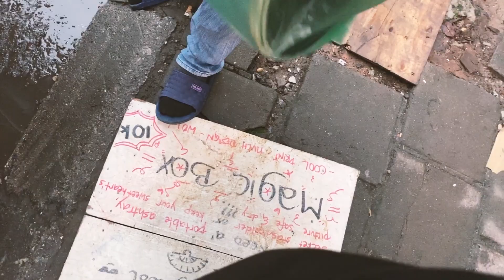We Crashed our Motorbike in Northern Vietnam (SAPA)! - Go Go Go #14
Discover the natural beauty and vibrant culture of Sapa, Vietnam, as we take you on a journey through majestic mountains, rice terraces, and charming villages. Immerse yourself in the local culture, sample traditional cuisine, and explore the colorful markets and vibrant streets of Sapa town. Take in the stunning landscape and breathe in the fresh mountain air. Sapa is a destination like no other, where adventure, culture, and breathtaking landscapes come together to create an unforgettable experience. Join us on this journey and discover the hidden gem of Vietnam that is waiting to be explored.

Links